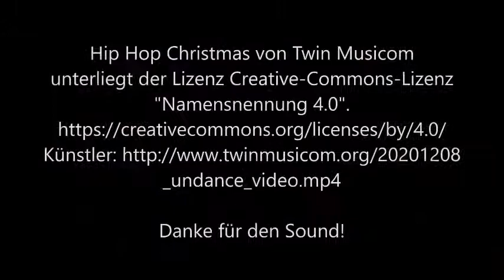20201208 Zoom Tanzkurs Tanzschulen Fundance und Wille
Jetzt erst recht! Wir versuchen zu überleben, schaut Euch bitte unsere Videos an.

Bis bald!